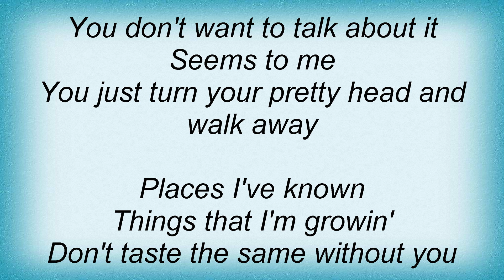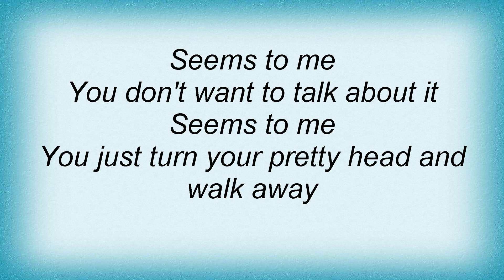Joe Walsh - Walk Away Lyrics